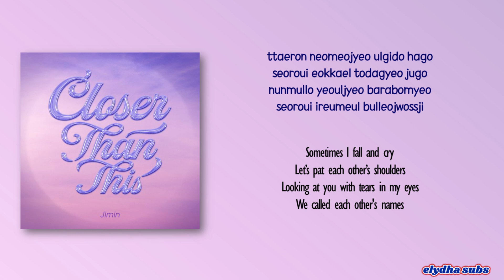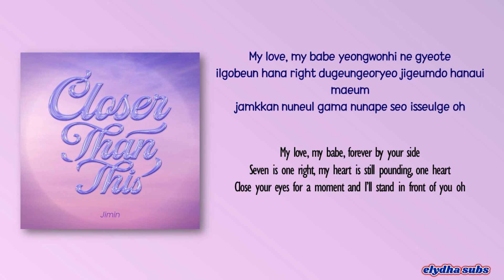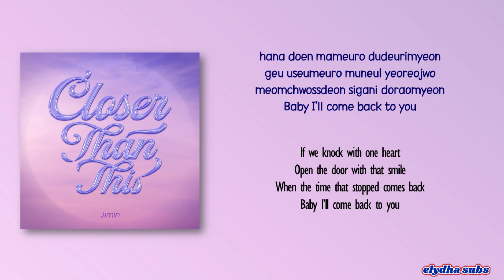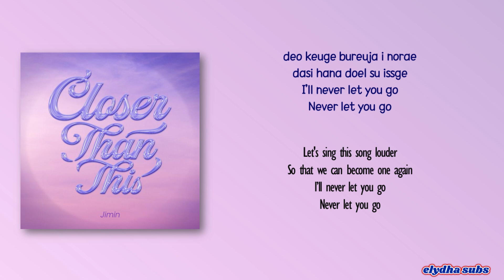Jimin – Closer Than This [Rom|Eng Lyric]